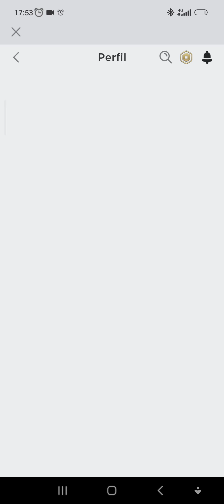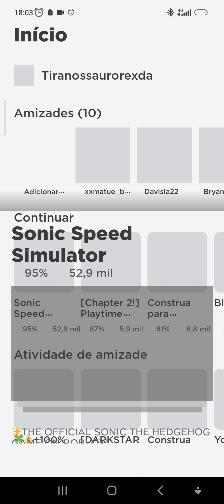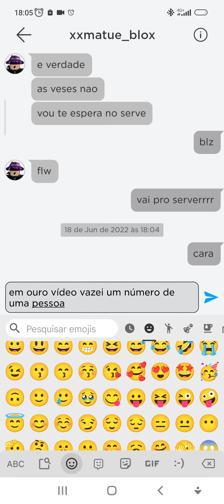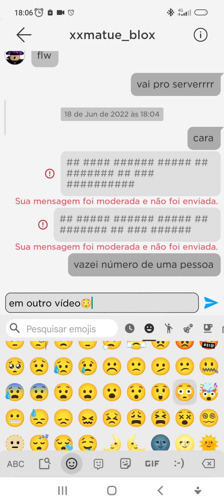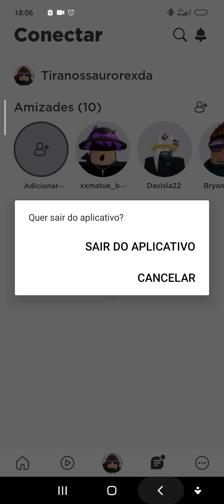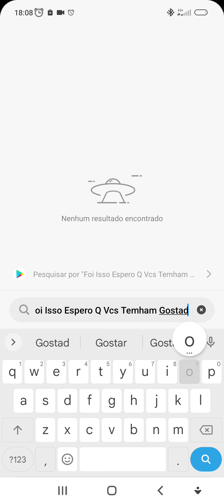tentando pegar o metal sonic#2